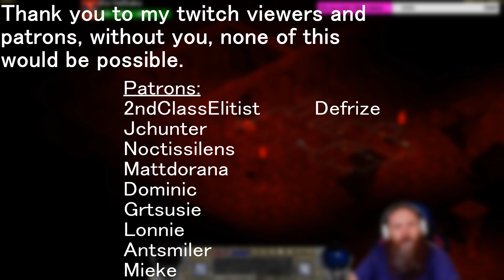A Zaffa history #19 - Shaving beards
A collection of clips ranging from the oldest to the newest, so sit back and enjoy, and if you want, you can go and support, its greatly appreciated.